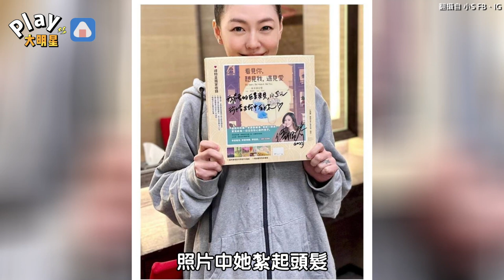前輩炫耀文？小S稱自己「10年前就有」 另類宣傳讓侯佩岑笑暈了